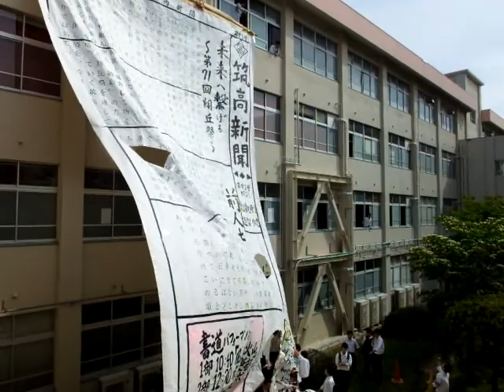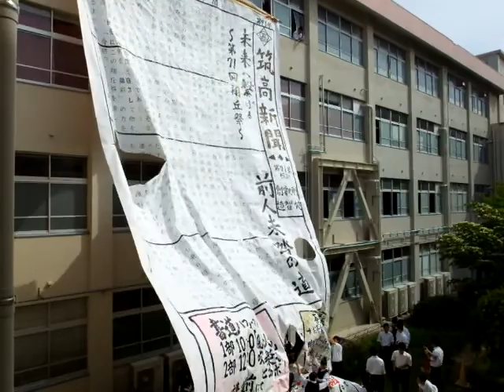風に激しくあおられる大壁新聞